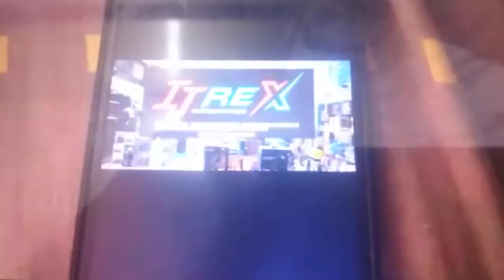ABC Malaysia Logos Song (Shopee)